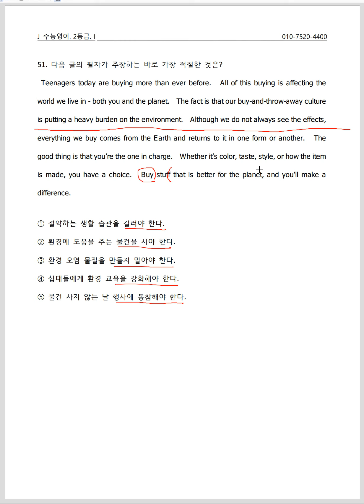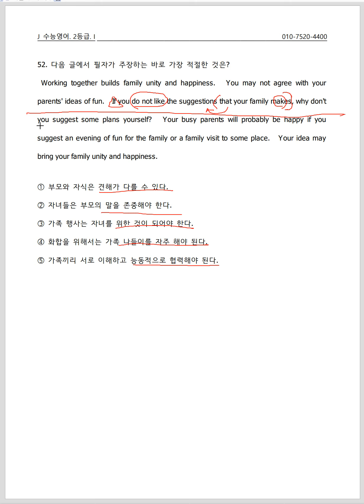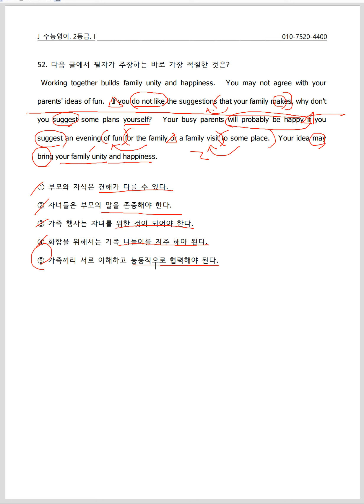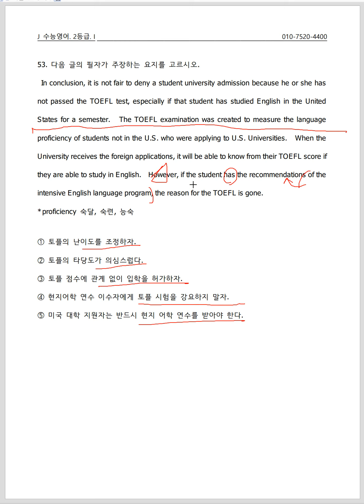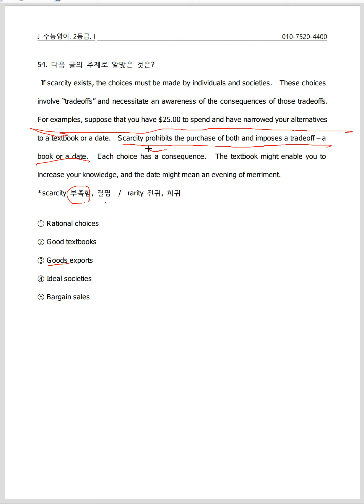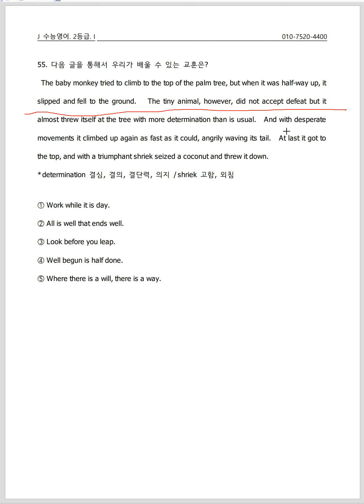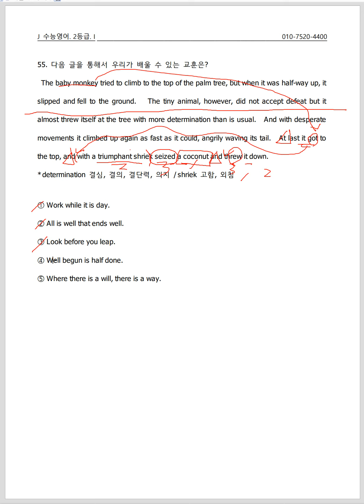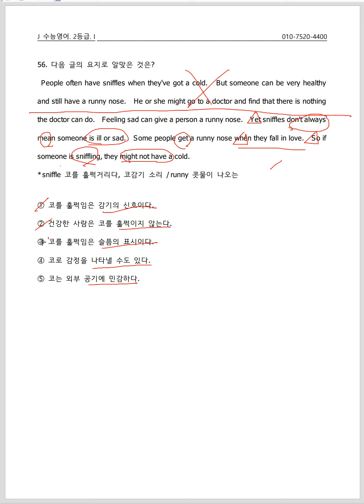수능영어쉽게풀기 13